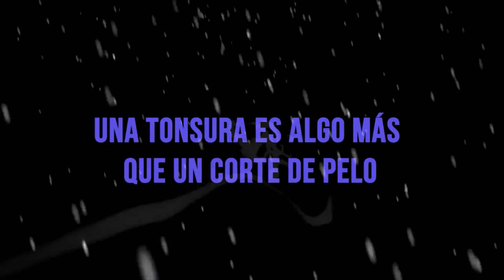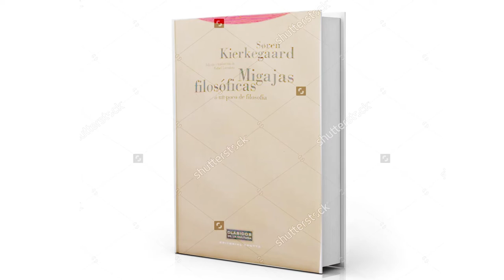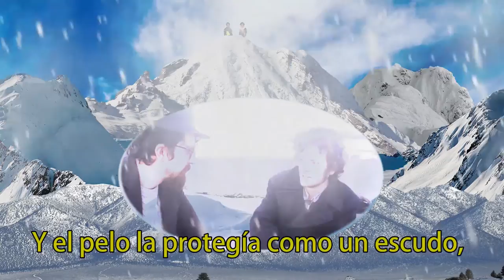TONSURA con JULIÁN GÉNISSON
Pelo, Teología y Humor, con Julián Génisson, de Canódromo Abandonado.

[ESPECIAL NAVIDAD en MARZO]